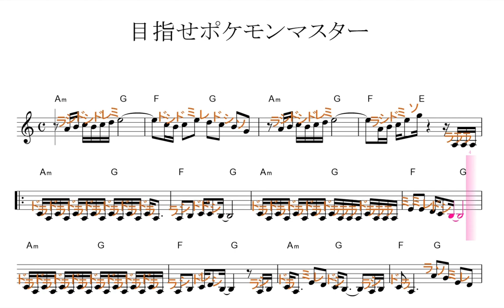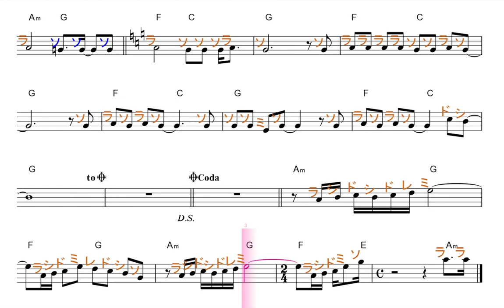めざせポケモンマスター／ドレミで歌う楽譜【コード付き】